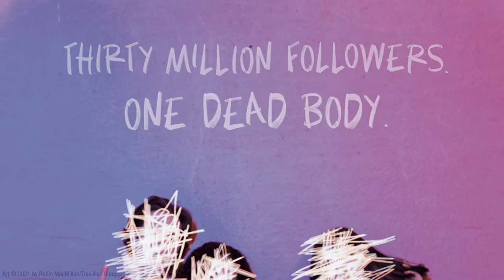KILLER CONTENT | Official Book Trailer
35 million followers. One dead body. How far would you go for fame?

The six teenagers who make up the Lit Lair have it made. A beachfront mansion, millions of followers, stunning good looks, and sponsorship deals worth more money than they ever dreamed. They live together, making videos about their perfect lives.

Except it’s not so perfect after one of them turns up dead in the infinity pool. When the group TikTok account starts posting cryptic messages, the police stop looking outside the house for suspects—and start looking straight at them. Everyone in the Lit Lair had reasons why their lives would have been easier without Sydney Reynolds.

But only one of them killed her.

Underlined is a line of totally addictive romance, thriller, and horror titles coming to you fast and furious each month. Enjoy everything you want to read the way you want to read it.